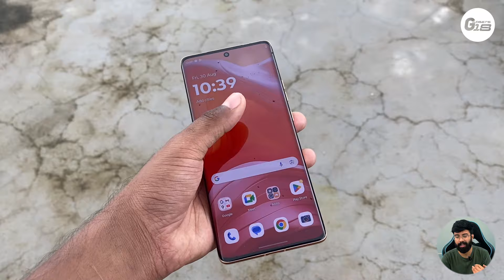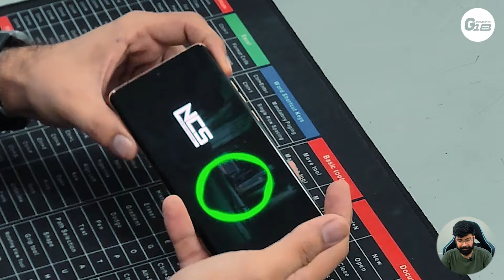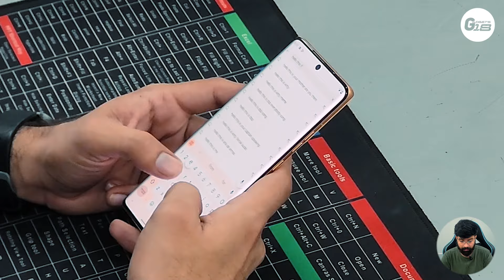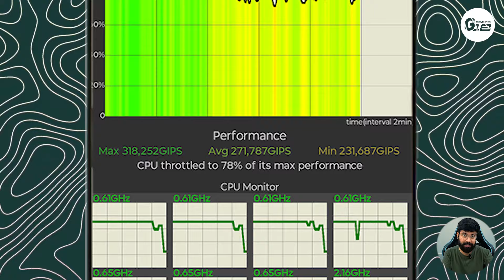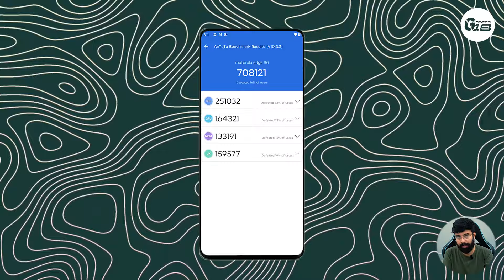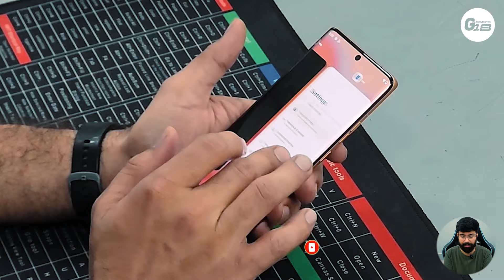MOTOROLA EDGE 50 l FULL REVIEW | MID RANGE KING ? 👑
MOTOROLA EDGE 50 l FULL REVIEW & UNBOXING l  BUDGET PHONE

Motorola Edge 50 Fusion Unboxing & First Look⚡144Hz pOLED, SD 7s Gen 2, IP68 @ ₹20,999*!

Motorola edge 50 is here - Crazy Flagship Features Mobile @25,999*

Motorola Edge 50 Unboxing & Quick Review⚡3X Telephoto 📷, MIL-STD810H @ ₹25,999*!

motorola Edge 50 Review: The Best Value Smartphone?

Motorola Edge 50 Neo Unboxing; Compact design, Sony Lytia 700C camera, 5 years of Android updates

MOTO Edge 50 After 7 Days Of Usage || IN DEPTH HONEST REVIEW ||

Most viewed videos:

Samsung A13 Review and Unboxing | Samsung Galaxy A13 Unboxing and Review in Hindi

Oppo K10 *Asli Sach 🔥 Paisa Barbaad | Oppo K10 Hindi Review | Oppo K10 Full Review | K10 Camera Test

Best Wireless Mic for New Youtubers Grenaro Levalier Mic |Grenaro Wireless Mic for Smartphone

Oppo A57 A mistake?😲😲 Full Review and Unboxing in Hindi | Oppo A57 Camera Test, Performance Test

1. Realme Pad Vlog + Review Best tablet for students | gadgets 18
2. Infinix Zero 5g PUBG Gaming Test | BGMI Hindi Gaming Review | Infinix Zero 5G Gaming  Review
3. Oppo K10 Gaming Review | BGMI Hindi Gaming Review | Oppo K10 PUBG Test | K10 Pubg Graphics Test
4. Oppo K10 *Asli Sach 🔥 Paisa Barbaad | Oppo K10 Hindi Review | Oppo K10 Full Review | K10 Camera Test
5. Redmi Note 11 Pro PUBG Test | Redmi Note 11 Pro Gaming test | Note 11 Pro Gaming Review | Gadgets 18